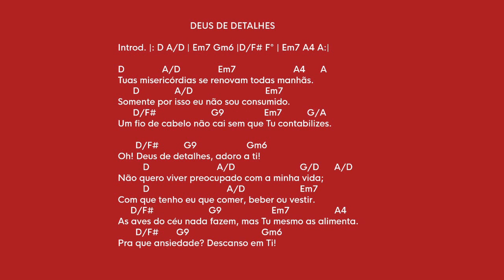DEUS DE DETALHES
SÉRIE: LOUVOR E ADORAÇÃO - Hinos que Edificam
Conheça nossos blogs pelos links abaixo:

FONTE: JÉSSICA GUELFI (gravado pelos irmãos da PIB-Londrina)
Hinos e Cânticos Espirituais.